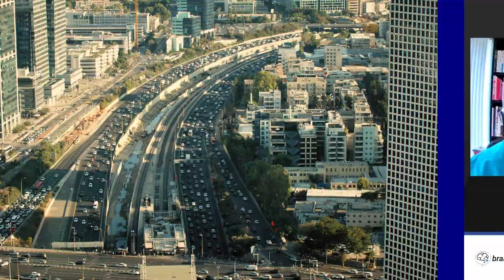Building a business starts with you. Manifest what you want! EP. 155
Build a business, Think big and manifest what you are thinking. Anything is possible with the right mindset as a small business owner. Episode 155 Business podcast.

Welcome to Episode 155 of Clicks and Bricks Business Podcast! Ken is speaking with the founders of Caravan Social Club. These two travel the country with their business and help small businesses grow in a very interesting way. There is a lot to unpack in this episode, they go from marketing strategy, how many times you should connect with a prospect to convert them to a sale, and even talk about how you can use the metaverse or decentraland to benefit your business.

(01:00) How Claudine and Janine decided to start their business Caravan Social Club
(05:00) Janine tells one of her favorite things she discovered in their business during the pandemic.
(09:30) Ken asks how somebody who owns a business can use their business model to benefit them to benefit their business.
(14:15) Ken talks about how somebody who owns a business should do multiple methods of exposure and not just doing one.
(18:30) Claudine explains the steps that Caravan Social Club takes in order to grow their business and brand exposure so clients know what to expect when they outsource to their company.
(31:00) Claudine talks about the most important thing in their business when it comes to the value that they bring to their clients.
(38:00) Ken talks about marketing and how many times you should connect and reach out to a prospect in order to convert them into a sale as a small business owner.
(44:30) Claudine talks about the Metaverse and her perspective on ways to stand out in a digital world as a business owner.

About Janine:
Janine Just, or JJ as she prefers, connects audiences to a brand’s story through one-of-a-kind experiences. Experiential event expert, super-connector, and storyteller, JJ  has experience with brands in every tier bringing a broad scope of expertise to her clients. Honing in on a brand’s message to bring bold storytelling techniques to experiential marketing, JJ has worked with major brands and organizations including Citigroup, Keds, SONY, NARS, KIND Snacks, Columbia Sportswear, Coca-Cola, Douglas Elliman, Martino Cartier, Wigs & Wishes, Deep Eddy Vodka, Harmless Harvest, Will Lane Athletics, KD New York, and LAHIVE to name a few. She creates experiences that allow brands to connect with their core audience. She utilizes traditional PR and maximizes social media for campaigns that allow a brand to reach further.

JJ connects brands with their audience creating outside-of-the-box experiences that are memorable and Insta-worthy to maximize the social media reach of a product or event. The rapidly-shifting PR landscape means creating an awe-inspiring experience, inspiring people to organically share with their audience, fans and followers. With every event, photoshoot or campaign, JJ strives to create subliminal brand evangelists.

When she’s not working, JJ can be found learning how to play paddle and pop tennis to fit in with her new Minneapolis digs. She loves family time with her husband Hadley and pup Roxy.

About Claudine:
Claudine has over 20 years of PR experience working with top Fortune 500 companies to some of the top not – for – profit organizations. In the last ten years, she has consulted with some of the largest hospitality Groups on amenity programs, uniforms, events, collaborations, and social media. Claudine has produced over 50 fashion shows with globally recognized celebrities and brands and created one of the first mobile stores in an RV. She has been featured in Inc, Entrepreneur, PR Week, Ad Week, WWD, New York Times for her experiential programming work. She was recently featured on NY1 for her pandemic pivot of IRL programming to virtual with the Caravan Virtual Social Club.

The studio works with over 300 creatives a year producing content with magazines, virtual photoshoots and programs, and her influencer marketing campaigns have appeared on Entrepreneur. Her motto is Talent Helping Talent. She believes there is a way for brands to have a circular approach by storytelling, supporting creative talent and cultural programs all in one event. She also teaches a class at FIT and is a mom to Tatum and two rescue dogs and dozens of plants.